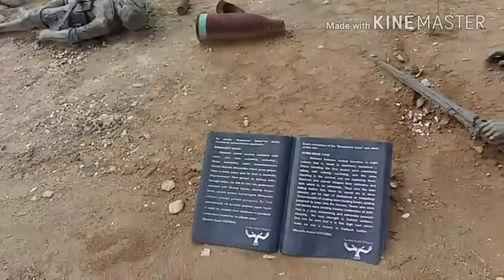Türkei Vlog 3 (Çanakkale,Bursa,Istanbul)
Hey leute heute zeig ich euch auschnitte aus çanakkale bursa und istanbul viel spaß beim zuschauen :)